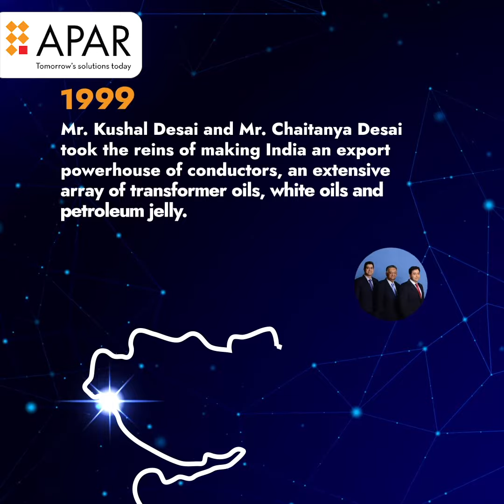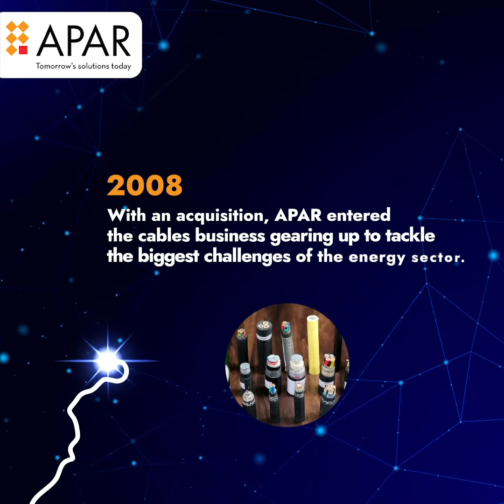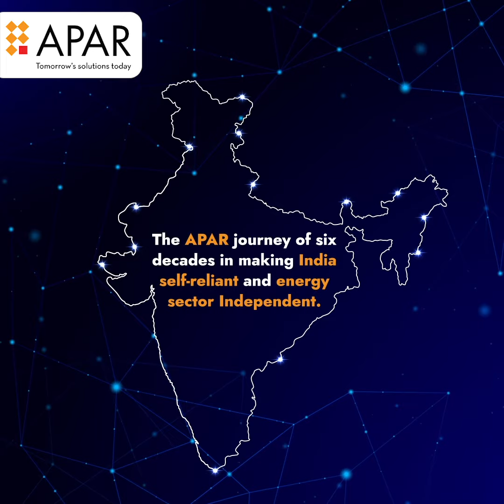HappyIndependenceDay IndependenceDayIndia EnergySector EmpoweringIndia PowerSector India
Pioneering the frontier of innovation, APAR remains unwaveringly committed to empowering our customers with tomorrow's solutions today.

On this IndependenceDay, as we surge forward with the ethos of 'Putting the Nation First, Always First,' let's come together and embark on the APAR journey towards ushering India's energy sector into independence.